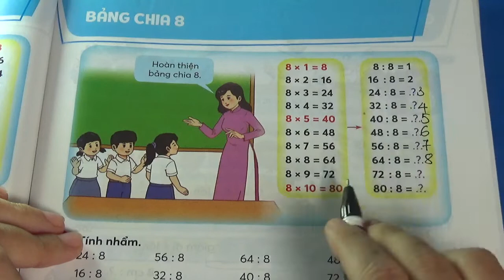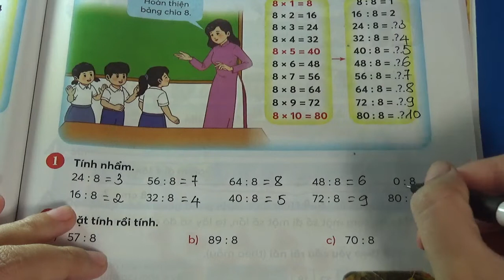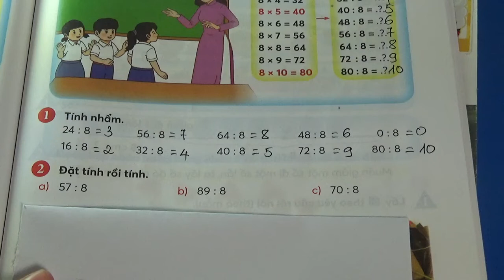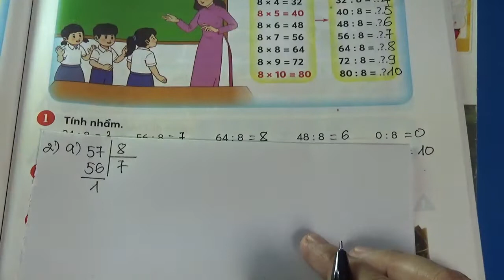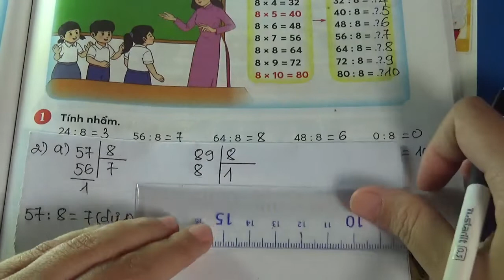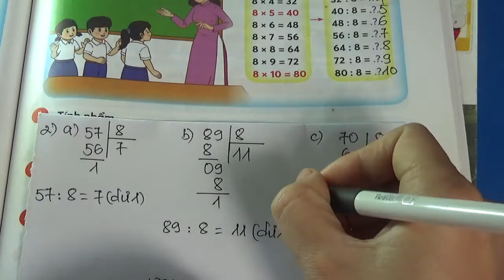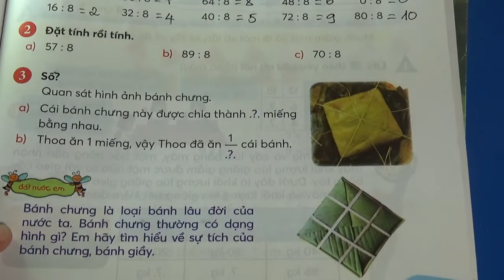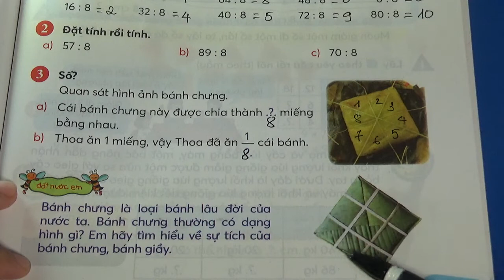TOÁN LỚP 3 - CHÂN TRỜI SÁNG TẠO - TRANG 65 - BẢNG CHIA 8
XEM THÊM CÁC VIDEO BÀI GIẢNG KHÁC CỦA MS HẠNH TẠI ĐÂY:
VBT Toán Sách Mới: